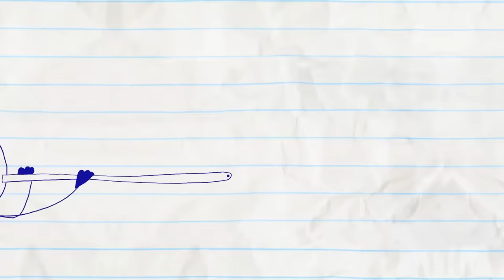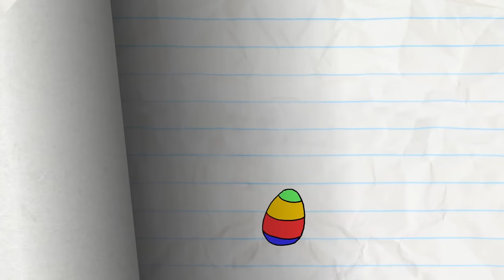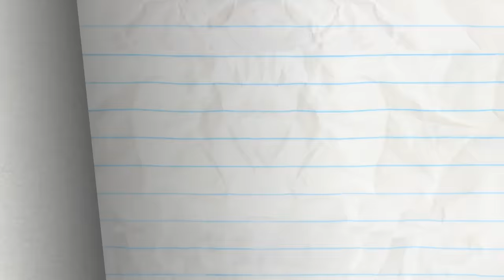Easter Egg Scapade - Pencilmation | Animation | Cartoons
Pencilmate discovers the truth about Easter Eggs.

CREDITS FOR EASTER EGG-SCAPADE

Storyboard by Pieter Kuperus
Director - Sam Johnson
Animated by Yuri Custodio
Assistant Sound Editor - Cameron Kane
Pencillers - Francis Florencio and Anthony Price

ABOUT PENCILMATION :
Pencilmation is a web cartoon created by Ross Bollinger in which pencil drawn stick figures nad doodles come to life. It is made with love and a lot of fun by an international team helmed by Ross Bollinger who started the channel alone in his room a long time ago. The Pencilmation channel is for not-too-serious grown-ups.